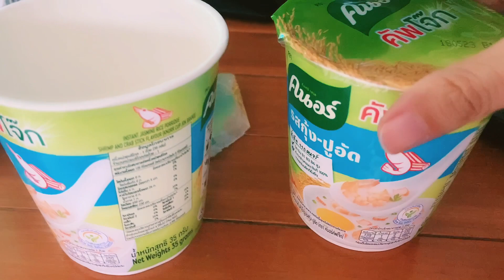泰國物價高嗎？跟我進泰國最高山睡壹晚吃兩頓花了多少錢？【茵他侬山下集】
台湾退休夫妇邀请小F参观泰国养老新家232平米3房2卫别墅

关注「泰国小F」查看每周更新治愈生活视频哟～